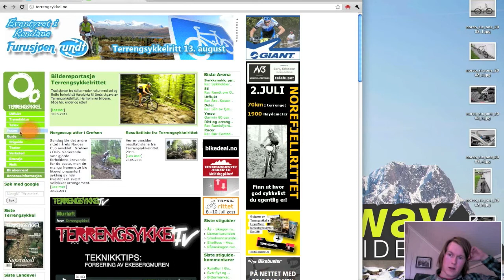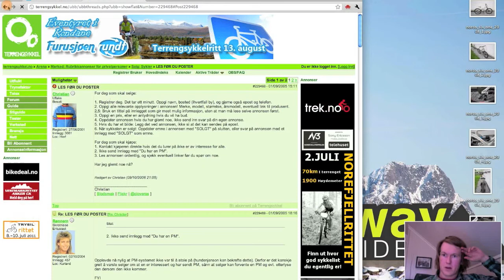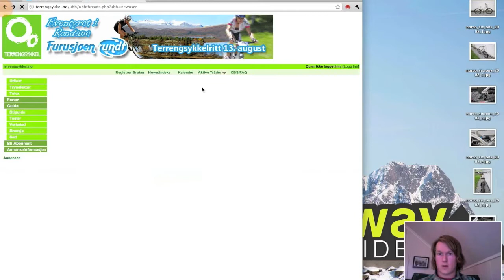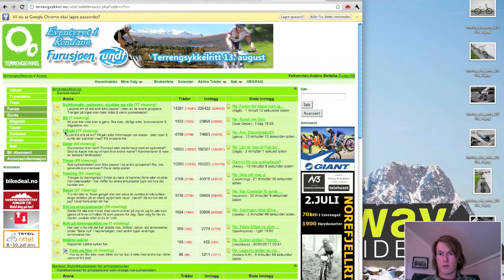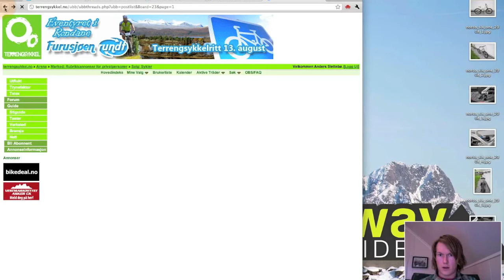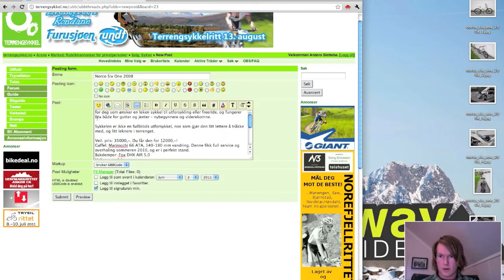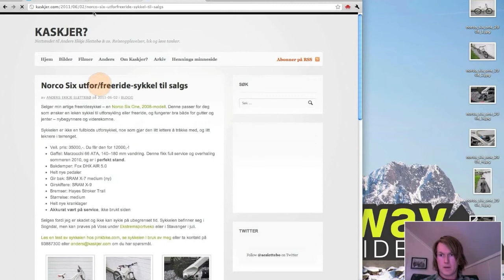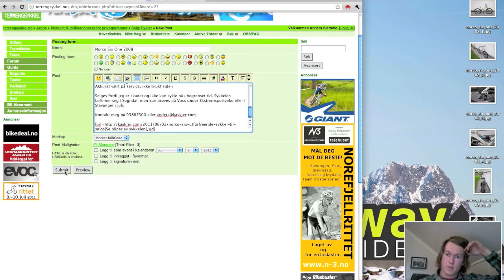Brukertest terrengsykkel.no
Legger ut en til salgs-annonse.